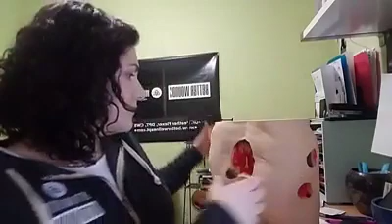FB Live Wound Care Basics